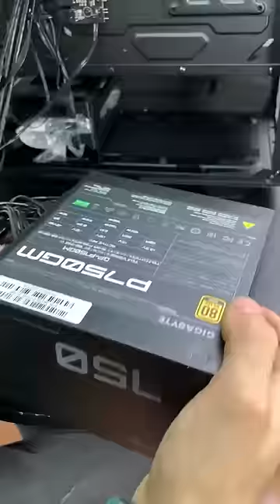Gaming PC Build ASMR: AMD with RTX 3080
PC Parts Links:
PC Case RGB Lighting Panel:

Graphics Cards for Gaming:

ATX Computer Gaming Case：

New RTX 3060  iCraft OC 12G:

X99 Motherboard Intel with XEON E5

Anime computer ornaments, Chassis Figure, Case Car decoration LED light bar:

Barrowch Computer Hardware Display, External Expansion LCD Real-Time Status Detector:

Smart Watch:

ATX Computer Gaming Case Special-Shaped Desktop Computer Mainframe:

Barrow CPU Water Blocks For INTEL, Acrylic + Copper CPU Cooler

RGB GPU Bracket Customizable Graphics card VGA Holder :

Customizable GPU Bracket VGA For Graphics card

GPU bracket Graphics card Support frame RGB luminous pollution lamp Decoration companion:

Transperant RGB Panel Infinite Stereo 3D Lighting Decoration:

ASUS ROG Strix Helios GX601 PC Case Source Customized Light Board：

Cougar Conquer Case Lighting Board Chassis Panel For PC decoration:

ROG Strix Helios chassis exclusive custom manual border PU polished border bezel soft border：

ASUS ROG Strix Helios GX601 Power Supply of of PC Case Warehouse Customized Sideboard Panel Full Tower